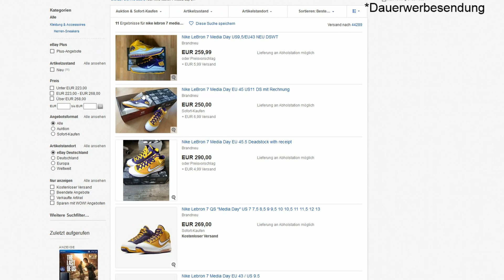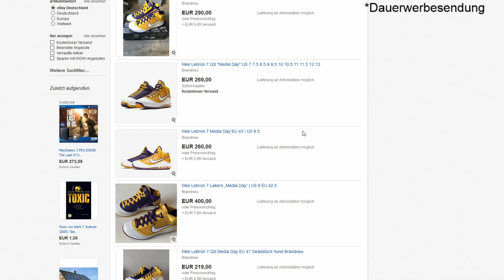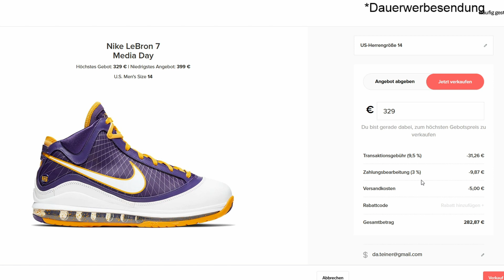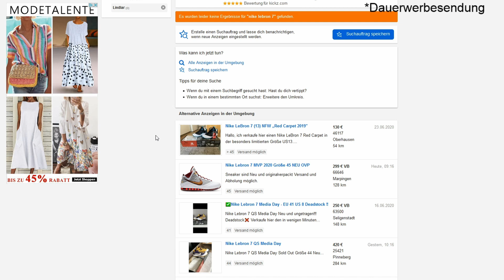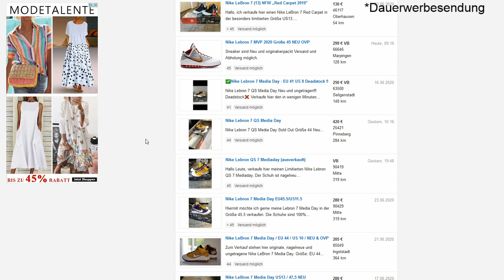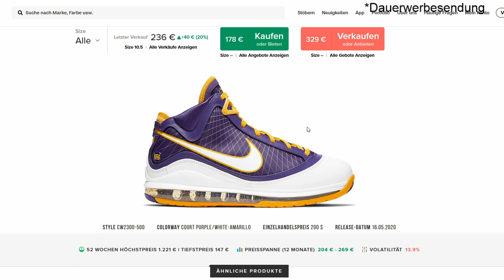Marktplätze fürs Sneaker Reselling| Sneaker Reselling erklärt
In diesem Video stelle ich dir Marktplätze vor auf denen du Sneaker verkaufen kannst zudem zeige ich dir die vor und Nachteile der einzelnen Marktplätze.